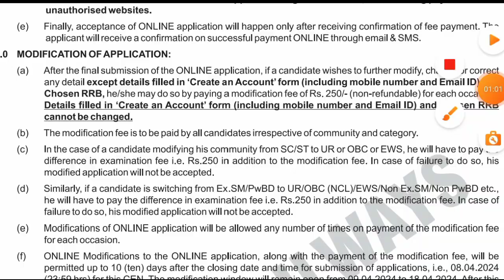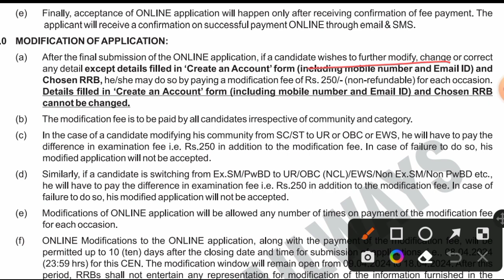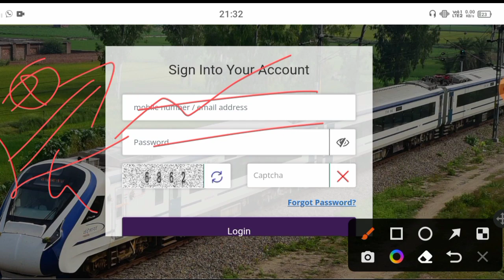rrb technician form fill up 2024 | RRB Technician 2024 form Correction | Technician 2024 form edit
RRB Technician 2024 form Correction | Technician 2024 form Modify | RRb Technician 2024 form edit